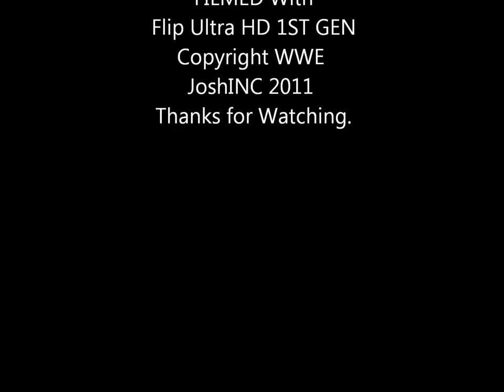W.D STYLES ENTERANCE CAW SVR 2011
My carictiors enterance